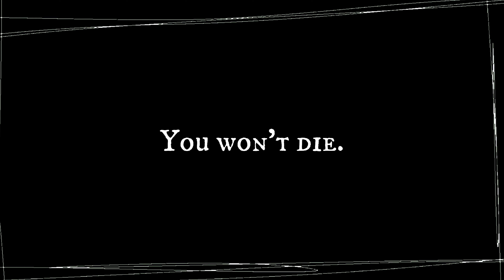Honey I'm Home | FNAF animatic [15+]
Lemme clear up a thing or two!

Some of the text has a weird disappearing before transitioning into the next text effect, and I've tried everything I can to fix these, but I couldn't ever do it, so I do apologize for this.

I'm aware the lyric is "God returned with the moth chained to his hand", I think I know more about ghost than you do, genius 🤯 but for the sake of sense, I made it "an object in his hand"

Yes, the overall style of the video is heavily inspired by ghost's original video, I HAD to pay that homage, but I threw in a bit of my own creativity here and there!

And I'm also aware the song has a whole different meaning than whatever the hell is going on in this animatic, but this song makes me really autistic, and if I didn't aanimatic my fnaf au to it, I was gonna explode, so that's where this came from!

APART FROM ALL THAT I genuinely do hope you enjoy this! I speedran this it only took me a week to complete more animations WILL be coming soon, hopefully! Summer break is coming so that gives me more time for creating!

Programs used - IbisPaint, FlipAClip, and CapCut